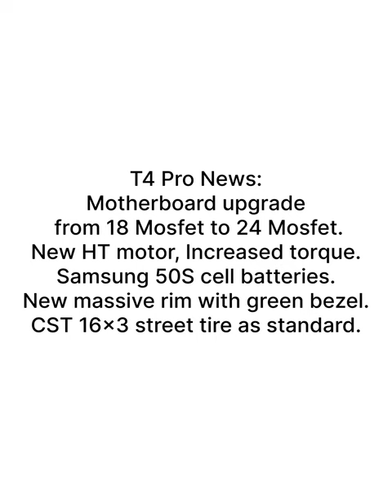Begode T4 Pro News: Motherboard upgrade to 24 Mosfet. New HT motor. Samsung 50S batteries.